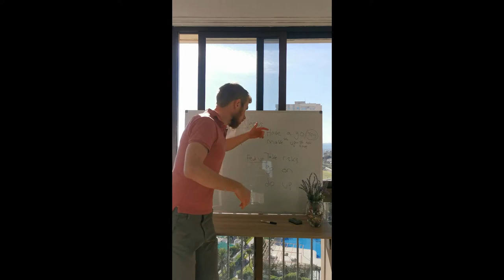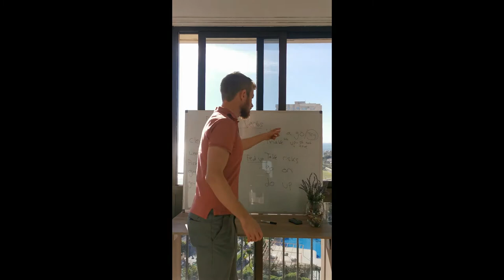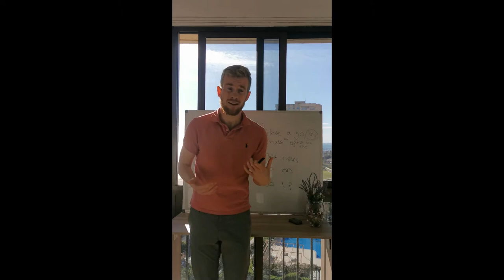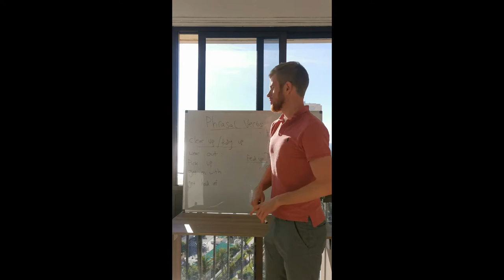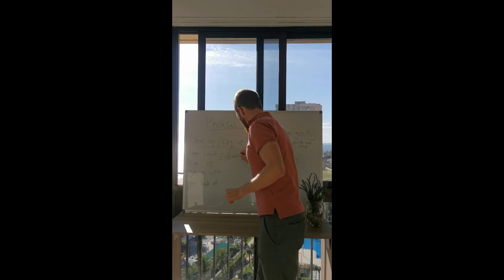The MOST important PHRASAL VERBS to know B2! Aprender Ingles!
Learn these most important phrasal verbs to speak English fluently.  Phrasal verbs are an essential part of everyday spoken English.  Master these phrasal verbs now!
The most important phrasal verbs to know